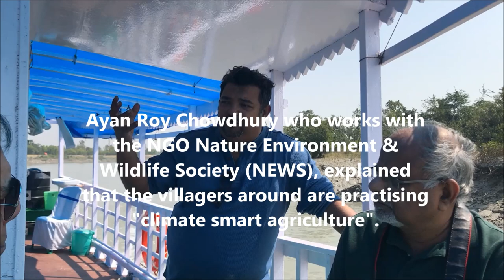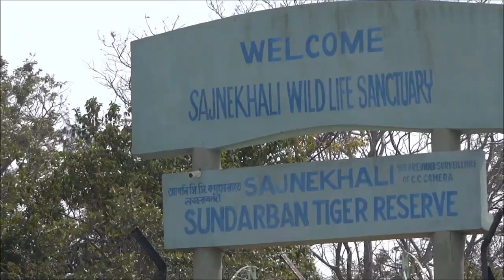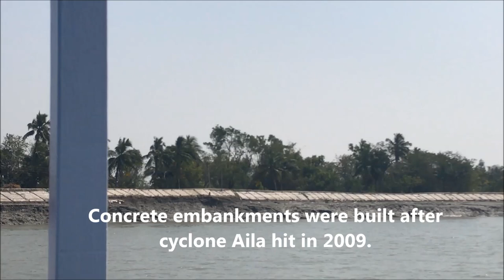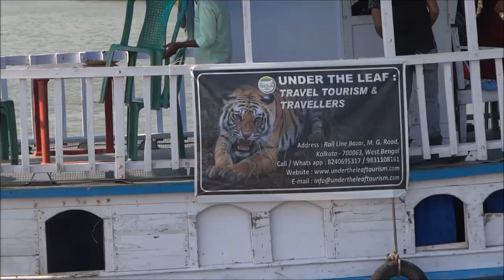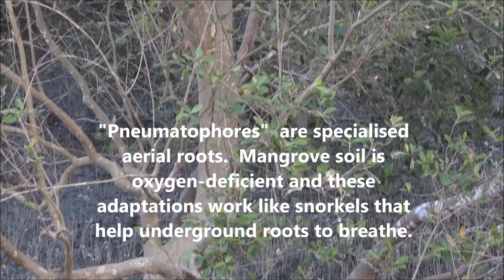Sunderbans Wetlands, Cruising with IndianWildlifeClub, Day 1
00:07  Boat jetty from where we started the cruise
00:34 During the cruise, Ayan Roy Chowdhury explaining about climate smart farming in the villages
02:15 Battered villages from the boat
03:00 Ship carrying fly ash
03:58 Sajnekhali Wildlife Sanctuary
05:30 Back to the River
06:00 Red triangle
07:45 Entering the delta area
10:20 Boats gathering
12:30 Anchoring the Boat
13:40 Mud Skippers
14:15 Pneumatophores

Team IndianWildlifeClub drove up about 75km from Kolkata to the boat jetty at Sonakhali. There is a crowd, but a police boat is there to regulate the movements.

The boat sailed through the backwaters surrounded by villages.  Ayan Roy Chowdhury who works with the NGO Nature Environment & Wildlife Society (NEWS, explained that the villagers around are practicing "climate smart agriculture".

The cost of organic farming is low.

Battered by high and low tides and cyclonic storms, the villages are in defense mode always.

Ships carrying fly ash are seen.

From Haldia port, may be?

The ships carry Bangladesh flag.

Look carefully, there are are two terrapin turtles in the water.

A crocodile in the moat around the Interpretation centre!

Back into the River, passenger laden ferry boats crossed our path.

Ever wondered what the red triangle at the tip of the boat is?
That is a sacred space, no passenger is allowed to place his feet on the triangle.

Concrete embankments were built after cyclone Aila hit in 2009.

The 2019 Bulbul left marks which were still visible.

These concrete embankments protect the people, animals and fertile lands behind them.

In Bengali, ‘Sundarbans’ means 'beautiful forest'

An incredible, resilient network of roots supports one of the world’s largest mangrove forests.

Without the Sunderbans, Kolkata is defenseless against cyclones.

The Indian Sundarbans region consists of 4,200 sq km of reserved forests along with 5,400 sq km of non-forest area.

Sun rays reflect on the mangrove trees on a balmy day

Suddenly there is some action. Fast moving boats!

A tiger may be?

A collared kingfisher resting on a branch, takes flight.
The photographer got a good shot, hopefully.

“There is a saying here, even if you do not see the tiger, it is always watching you.”

There are women and children trawling the water with nets, collecting fish and prawn seeds.

It is evening and we end our cruise here.

The boat is anchoring.

Sundarban Residency is a brand new property.  We are spending the night here.

On the way to the Hotel, mud skippers attract our attention.

Mud skippers are amphibious fish. They survive in and out of water.

"Pneumatophores" specialized aerial root structures. Mangrove soil is oxygen-deficient and these adaptations work like snorkels that help underground network of roots breathe.

See you on Day 2 of the cruise soon!

Narration Shashi Sharma
Travellers Susan Sharma, Shashi Sharma, Thomas Chacko and Regie Thomas
With Ayan Roy Chowdhury of NEWS(Nature Environment and Wildlife Society